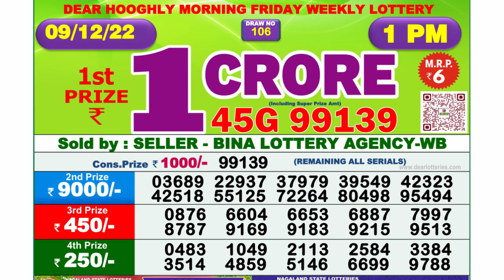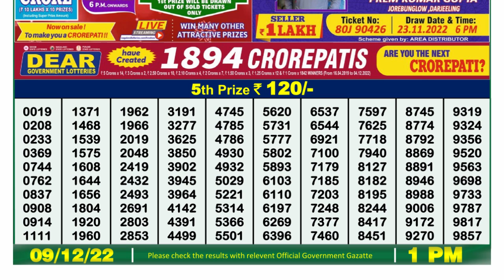🔴Dear Lottery Sambad Live 1pm today 09.12.22 Nagaland State Lottery Result